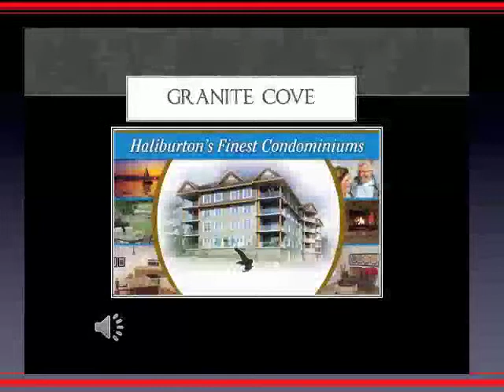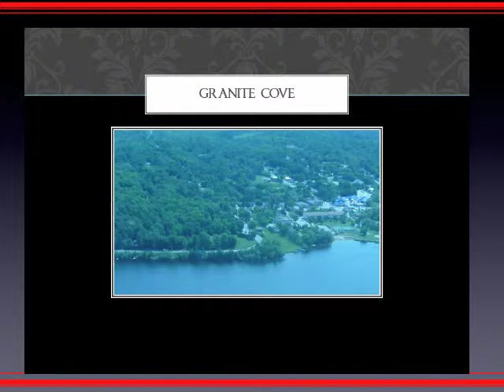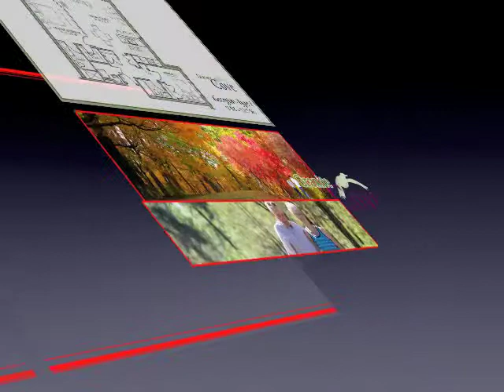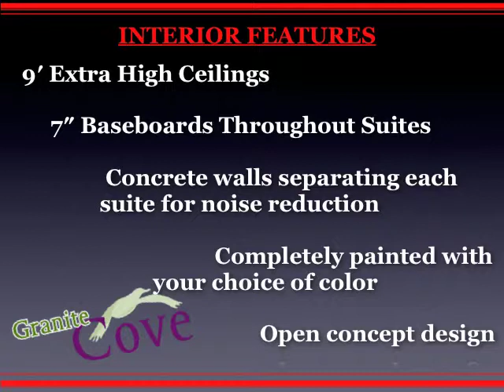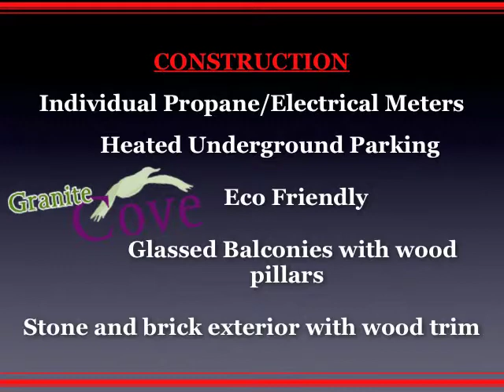TROPHY PROPERTY CORP FILM 1.mov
Granite Cove Condominiums brought to Haliburton by Trophy Property Corp and Peter Brady (Broker of Record).